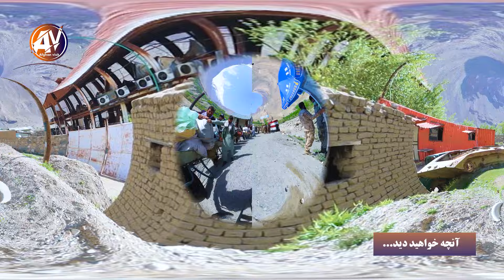گزارش افغان ویزیت، اشکاشم بدخشان شهر مرزی افغانستان و تاجکستان ishkashim afghanistan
Afghanvisit
Afghan visit
afghan wisit
afghan vizit
افغان ویزیت
افغان فیزیت
افغان ویزد